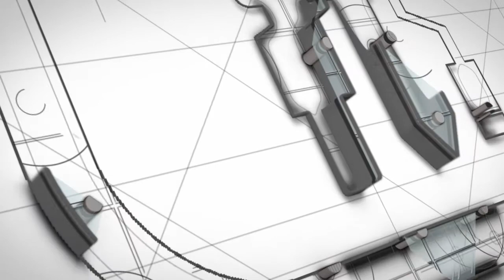Buildbotics Rapid OX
Over 70 m/min (2,750 IPM) rapids on the large format OX CNC using the Buildbotics Open-Source CNC controller.